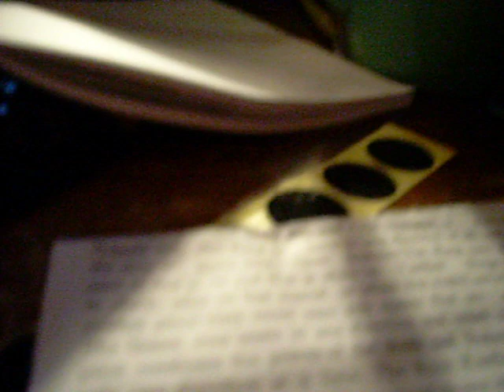Jason Ballard - Fall on my dick